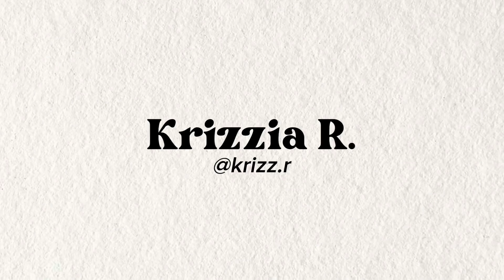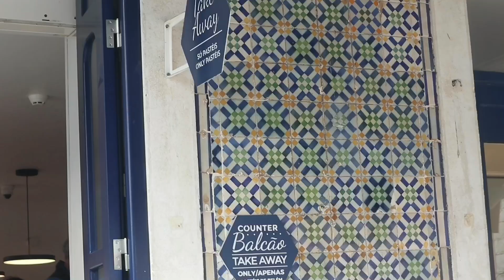LISBON VLOG: a day trip to pena palace in sintra | belém tower, last day in lisbon | Krizzia Rivas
FIRST SOLO TRIP TO LISBON, PORTUGAL 🤍

Thanks,